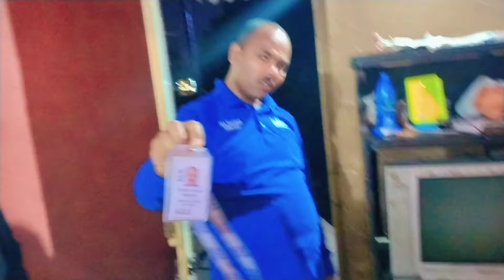husband Sahab ko chot lag gai 🥺🥹coupleroutine